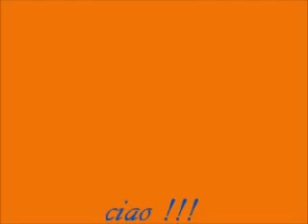RICORDI DI VALERIA . AVI HD